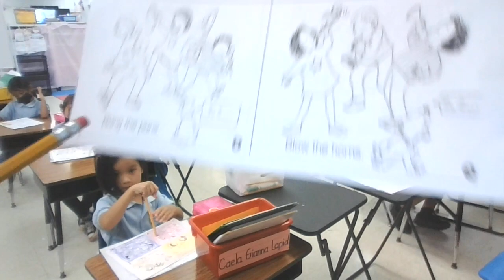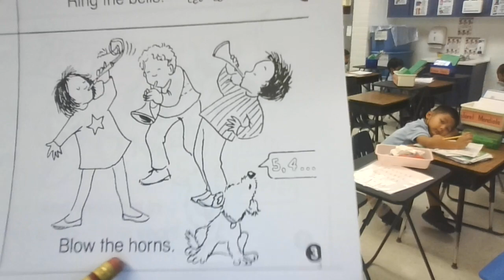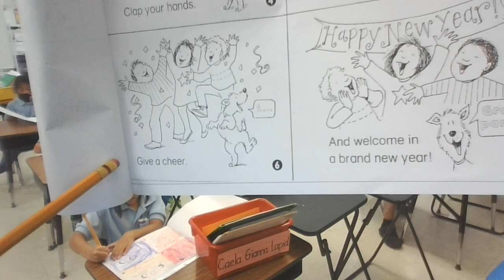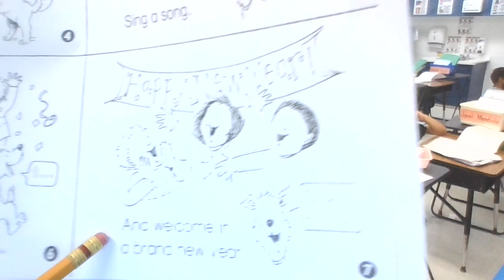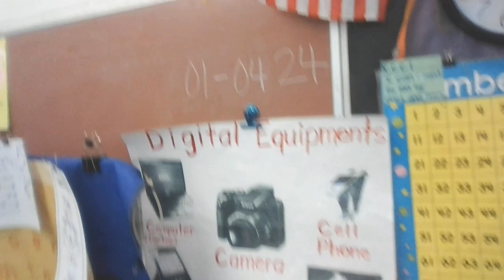Welcome in the New Year Mini Story JMGES 01 04 24